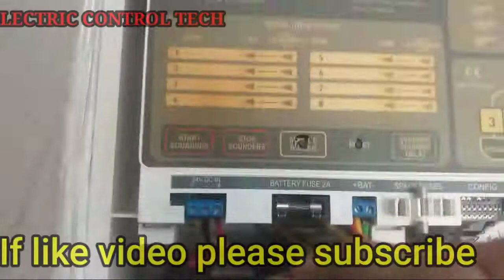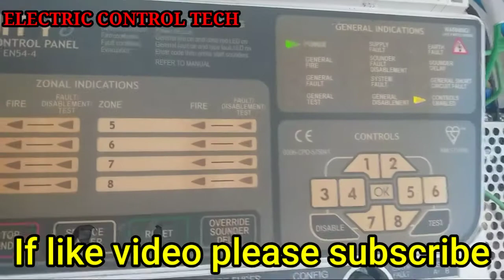How to disable (buzzer) in fire alaram panel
In this video I have explained how to buzzer silence and reset in tha fire alarm panel (ZETA)
                                      Thanks

USER MANUAL👇👇👇👇👇👇👇

INSTALLATION MANUAL👇👇👇

DATASHEET👇👇👇👇👇👇👇👇